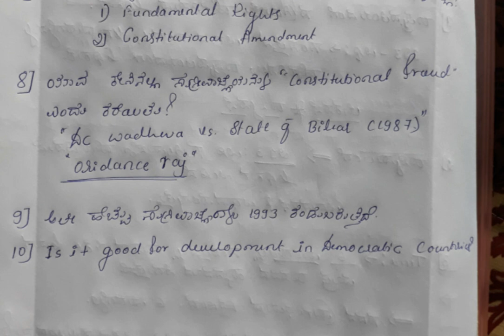ಏನಿದು ಸುಗ್ರೀವಾಜ್ಞೆ?What is Oridenance power of President& Governer complete details-APPAJI Academy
ಏನಿದು ಸುಗ್ರೀವಾಜ್ಞೆ??# Oridenance power of President# and Governer complete details by APPAJI academy#

What is power of ordinance
Who issue the
power of ordinance
What do you mean ordinance
What is difference between ordinance and bill
Ordinance in india
Latest ordinance by governed
Latest ordinance by president
Ordinance by overner
Misuse of ordinance in india
Ordinance power of president Upsc
Can president promolgate ordinance when locksabha is dissolved
Art 123
Art 213

INDIAN CONSTITUTION ,,
GENERAL KNOWLDEGE
GEOGRAPHY.
INTERESTING FACTS
SO